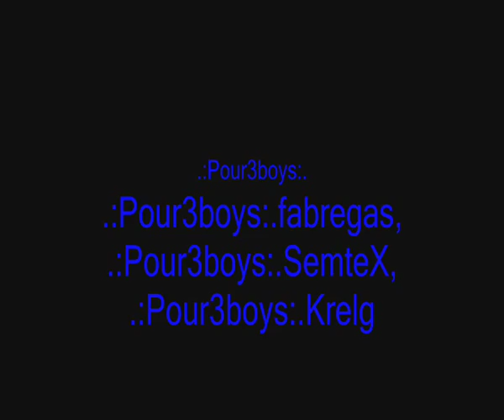CS TG [F.P] vs. Pureboys